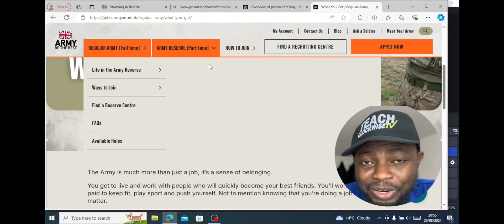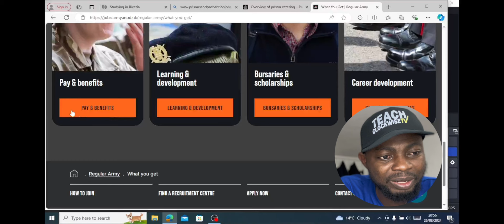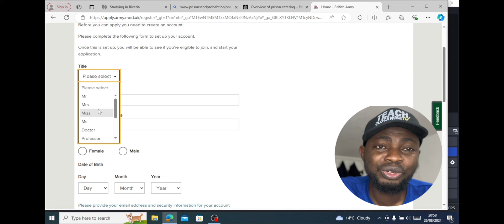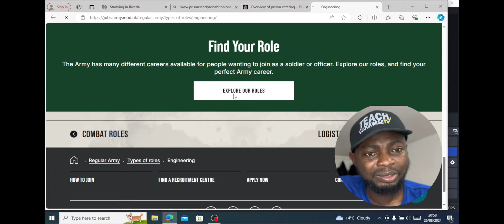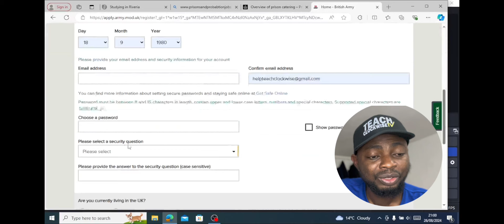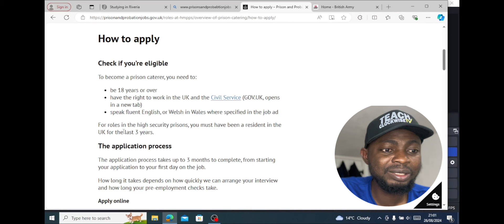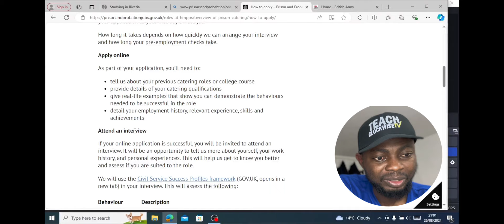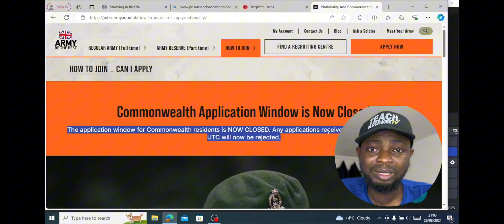URGENT!!! Apply for the UK Forces , Move With Family, No Proof Of Funds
Are you considering a new adventure with your family? This video covers an urgent opportunity to apply for the UK Forces, where you can relocate with your loved ones without the need for proof of funds! Discover the incredible benefits of joining the UK military, including job security, housing support, and the chance to serve your country.

In this video, we will guide you through the application process, eligibility requirements, and the various roles available within the UK Forces. Whether you're looking for a career change or a new start, this could be the perfect solution for you and your family.

Don't miss out on this life-changing opportunity! Watch now to learn how to take the first steps towards an exciting future in the UK Forces.